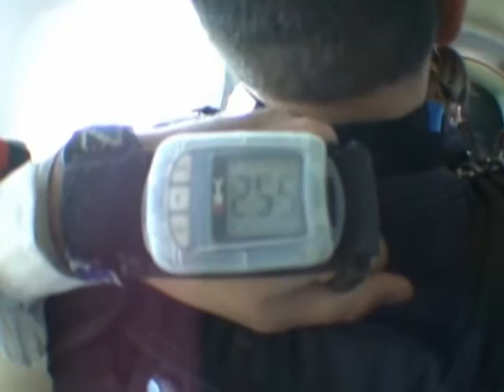Marcello Mattos Skydiving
18,000 ft - WORLD'S HIGHEST TANDEM SKYDIVE!